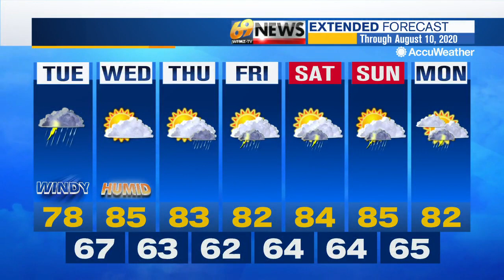69 News morning NETCAST for 8/4/20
Here's a look at our top stories this morning: Isaias brings downpours, strong winds to the region Tuesday; Pennsylvania reports 0 new COVID-19 deaths Monday; Police investigate shooting in Bethlehem. For more, watch 69 News or go to WFMZ.com